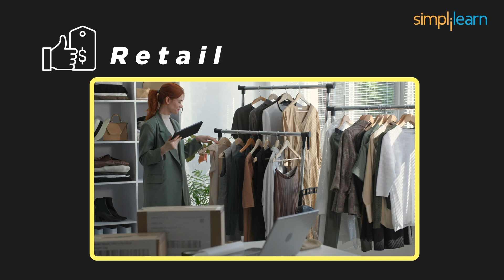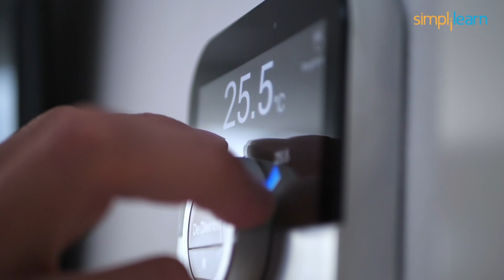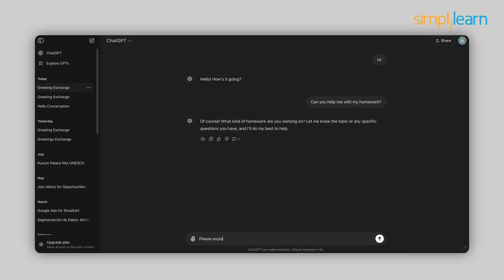What Is Artificial Intelligence? | AI Explained In 8 Minutes | Introduction to AI | Simplilearn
"️🔥 Professional Certificate in AI and Machine Learning by Simplilearn in collaboration with Purdue University
️️🔥 Applied Generative AI Specialization by Simplilearn, delivered by Simplilearn in collaboration with Purdue University

In this video, you’ll get a clear, easy-to-understand explanation of what artificial intelligence (AI) is, all through the relatable story of Liam, a 19-year-old college freshman. You’ll discover how AI is already part of your everyday life—whether it’s advanced tools like ChatGPT helping with research or simpler AI like Siri and Google Assistant assisting with daily tasks.

We’ll dive into real-world examples of AI in action, from social media apps and AI-powered photo editors to more advanced technologies like self-driving cars, including Liam’s father’s Tesla. You’ll also get a breakdown of how AI is transforming major industries like healthcare (analyzing medical images), banking (detecting fraud), and entertainment (recommending your favorite Netflix shows).

In just 8 minutes, you’ll learn:
- What AI is and how it works.
- How AI learns and improves over time using deep learning.
- How AI is simplifying complex tasks in everyday life.
- The impact of AI on industries like healthcare, finance, retail, and more.
- How AI is not about robots taking over but about making life more efficient and convenient.

By the end of this video, you’ll understand how AI quietly shapes our world and helps make your daily life easier—often without you even realizing it! Whether you're curious about AI or just want to know how it affects you, this quick and engaging video is the perfect introduction. Don't miss out on unlocking the power of AI in your own life!

Chapters:
00:00:00 Introduction to What is Artificial Intelligence
00:00:14 Introduction to Alan Turing
00:01:06 AI tools
00:01:30 AI Capabilities
00:02:05 What is AI?
00:03:15 Applications of AI
00:04:15 AI Tools (ChatGPT)
00:06:35 Dall-E
00:06:45 Stable Diffusion
00:06:55 Tesla
00:07:27 Use AI Responsibility

✅ Key Features
- Add the IBM Advantage to your Learning
- 25 Industry-relevant Projects and Integrated labs

✅ Tools Covered
- ChatGPT
- Flask
- Matplotlib
- django
- Python
- Numpy
- Pandas
- SciPy
- Keras
- OpenCV